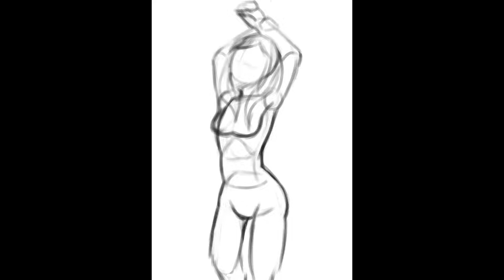[Krita] Sketch2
Software used:
Krita - Drawing and recording
Shotcut - Editing